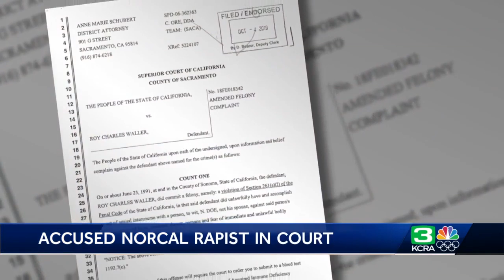Prosecutors present evidence against suspect in NorCal rapist case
The suspect in the NorCal rapist case was in court Tuesday for a preliminary hearing. Roy Charles Waller faces dozens of felony charges. Waller, a Benicia resident who worked at the University of California, is accused of sexually assaulting at least nine women in a series of attacks from a 15-year crime spree that spanned six Northern California counties -- Sonoma, Solano, Contra Costa, Yolo, Sacramento and Butte. In court Tuesday, prosecutors presented evidence to see if the case against Waller can go to trial. Get the full story in the video above.